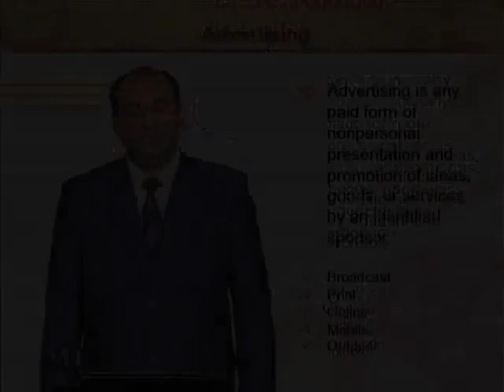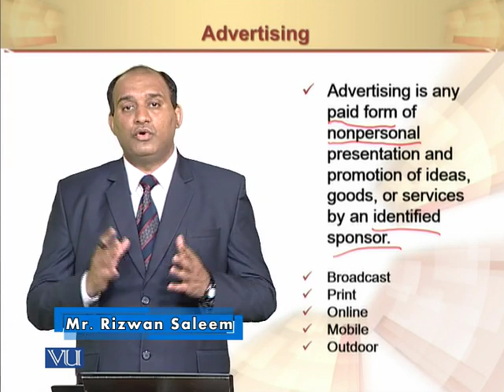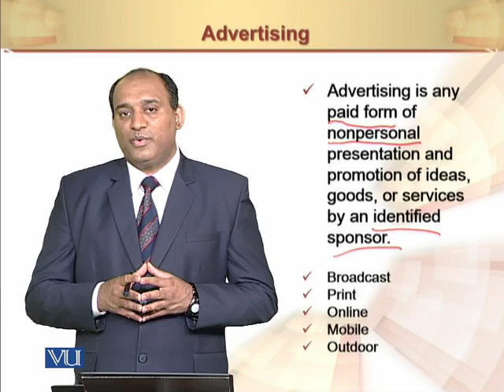Advertising | Principles of Marketing | MGT301_Topic121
Advertising
by Mr. Rizwan Saleem